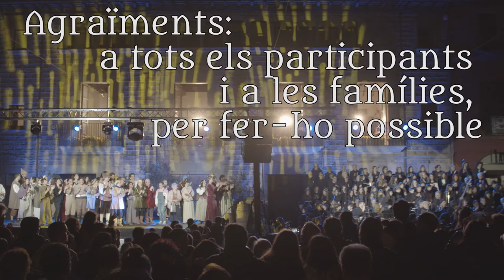La Llegenda d'una espasa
Espectacle a càrrec de l'alumnat de l'escola municipal de música i teatre de Sant Celoni, on es representa la llegenda del drac de Vilardell